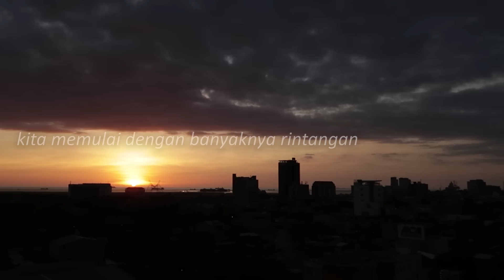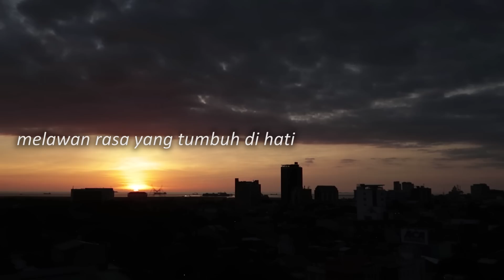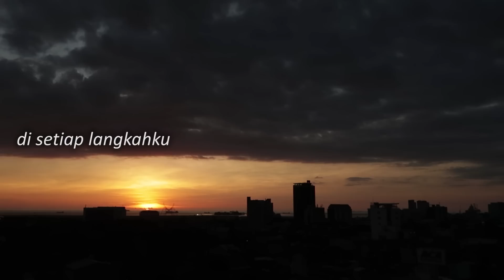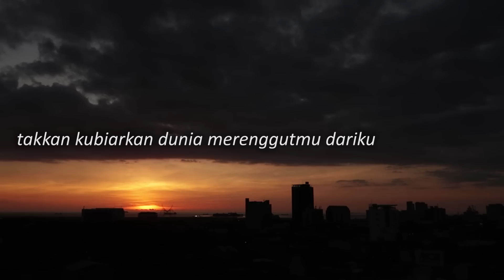pertama kalinya merekam dan menyanyikan lagu sendiri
ini adalah lagu pertamaku. dibuat tahun 2015 kalau enggak salah. semoga suka. oh ya, terima kasih untuk dikuy yang sudah bantu rekaman. kasih support dengan men-subscribe channel-nya, ya. dia banyak kasih tutorial gitar